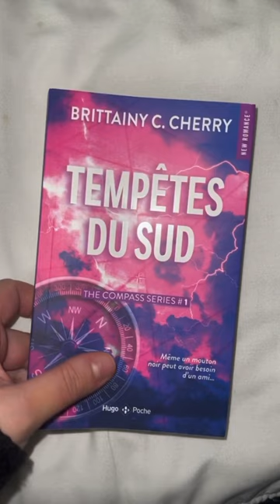Tempêtes du sud - Brittainy C. Cherry 💜🌷